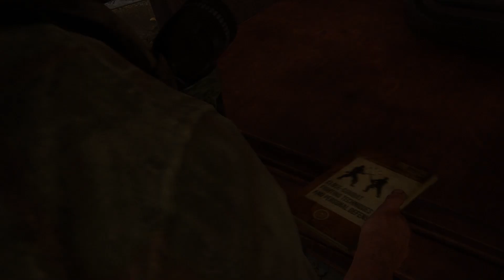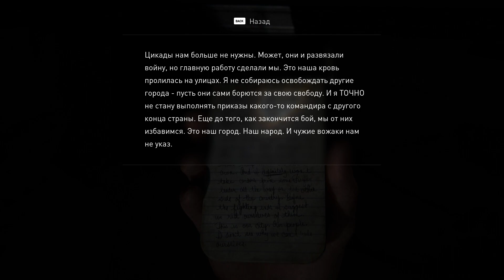The Last of Us Part 1 ''Одни из нас™ Часть I'' 8 Серия 26.10.2023 Л&Р